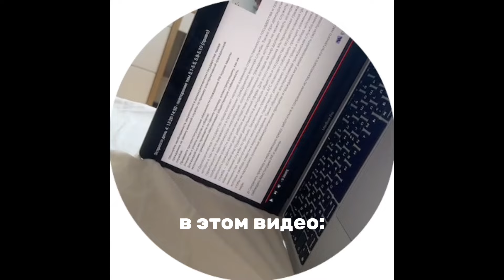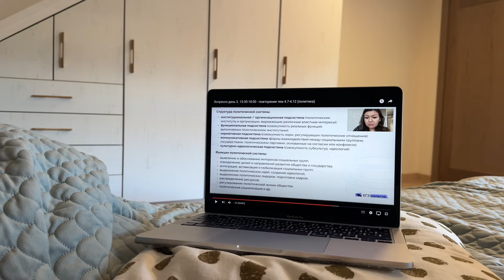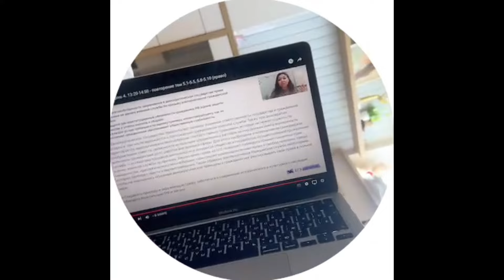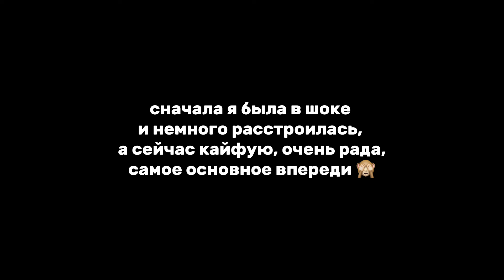сдаю ЕГЭ + реакция на баллы / подготовка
всем привет, я Света 💌
сдавала ЕГЭ в 2024 году 📚

мои результаты:
русский - 91
обществознание - 90
базовая математика - 4